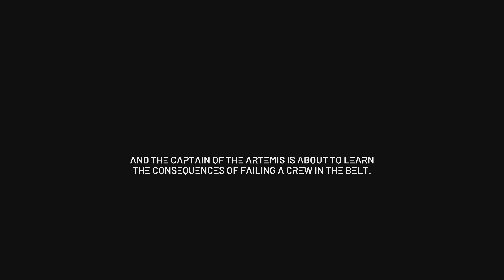The Expanse Episode 1 part 1